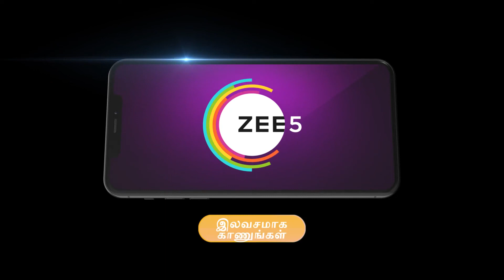Pudhu Pudhu Arthangal - Ep 476 - Best Scene - Zee Tamil